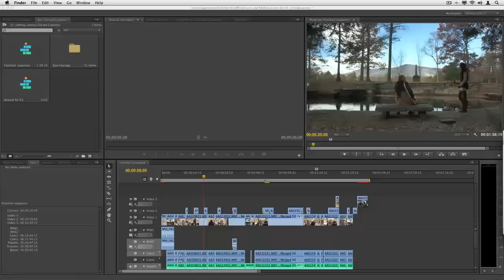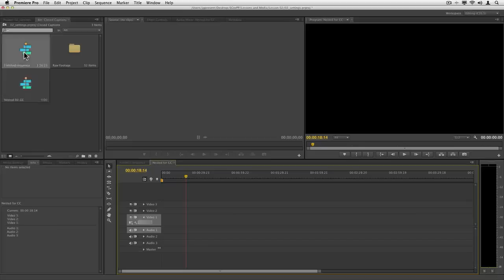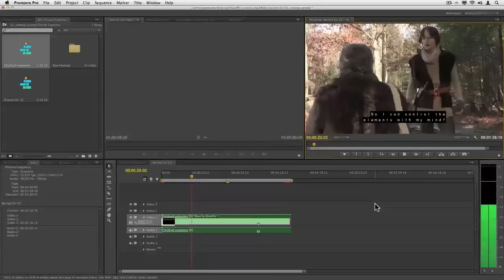Closed-Captioning Workflow in Adobe Premiere Pro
Visit Peachpit.com for more tips on editing in Adobe Premiere Pro. In this video you'll learn how to sync closed-captioning data with a video project. You'll also explore the options for export.